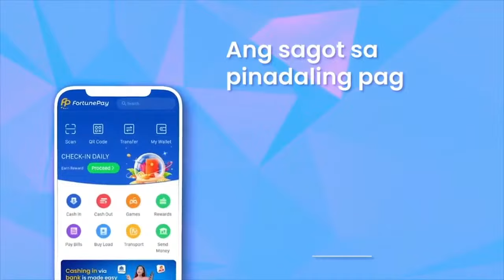WANTED SA RADYO FULL EPISODE | APRIL 15, 2024